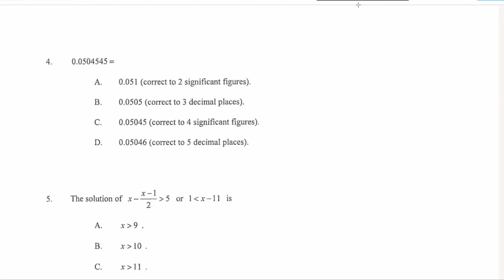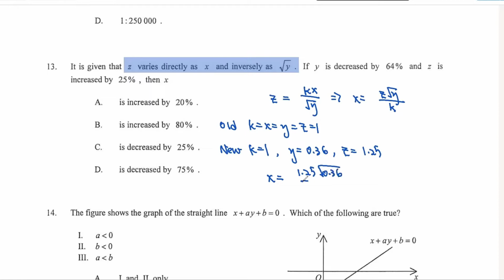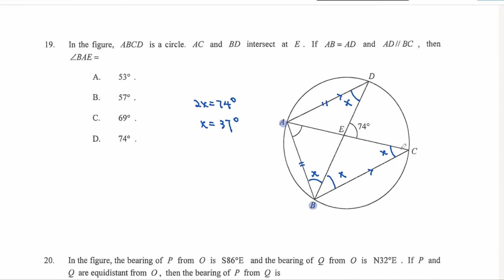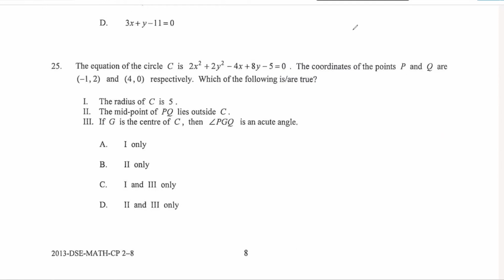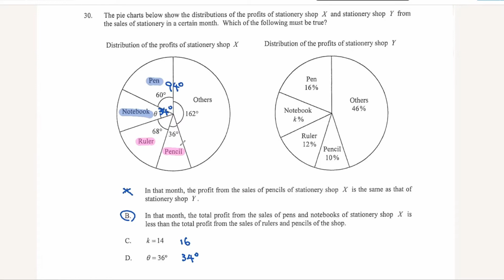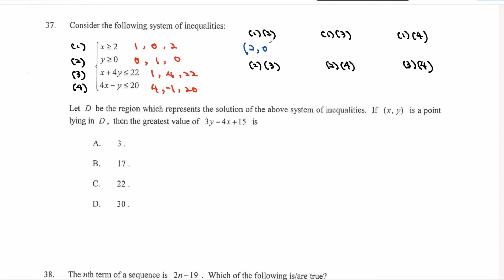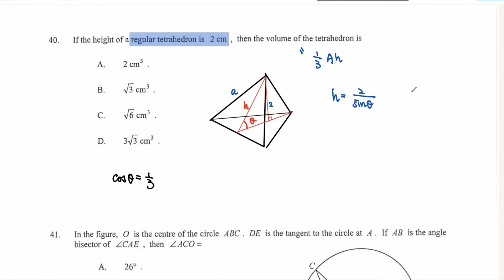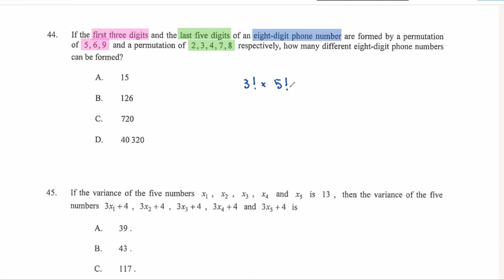DSE Maths Core 2013 Paper 2全解答|數學DSE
0:00 Question 1 Law of Indices - Different Bases
1:09 Question 2 Changing Subject
1:39 Question 3 Factorize
2:29 Question 4 Estimation - Number of Significant Figure & Decimal Place
3:24 Question 5 (Inequalities)
3:52 Question 6 Quadratic Equation - Perfect Squares on both sides
4:20 Question 7 Quadratic Graph
5:21 Question 8 Identity - Find Unknown
6:12 Question 9 Polynomial - Remainder Theorem
6:34 Question 10 Percentage - Consumer Math
7:40 Question 11 Percentage - Compound Interest
8:08 Question 12 Rate & Ratio - Scale
9:10 Question 13 Variation - Percentage Change
10:10 Question 14 Equation of Straight Line
11:33 Question 15 Symmetry
12:10 Question 16 Mensuration - Area of Segment
13:38 Question 17 Mensuration - Volume of Sphere and Cone
14:18 Question 18 Mensuration - Area/Ratio related
15:31 Question 19 Properties of Circle
16:30 Question 20 Trigonometry - Bearing
17:42 Question 21 Polygon - Angle Sum of Polygon|/Exterior Angle of Polygon/Number of Diagonals
19:08 Question 22 Trigonometry - Solve Triangle
20:24  Question 23 Trigonometry - Identities
21:30 Question 24 Equation of Locus
22:40 Question 25 Equation of Circle
24:43 Question 26 Probability - Draw Table
26:01 Question 27 Statistic - Mean Mode Median
27:03 Question 28 Variation - Graph
27:25 Question 29 Statistic - Stem and Leaf/Box and Whisker
28:07 Question 30 Statistic - Pie Chart
29:59 Question 31 Polynomial - L.C.M.
30:48 Question 32 Logarithm - Log Transformation
32:16 Question 33 Numeral System - Hexadecimal
32:45 Question 34 More about Equation/Logarithm
34:50 Question 35 Quadratic Equation - Sum and Product of Roots
35:22 Question 36 Complex Number
36:12 Question 37 Linear Programming
39:01 Question 38 Arithmetic Sequence and Series
40:35 Question 39 Graph Transformation
43:30 Question 40 Mensuration - Regular Tetrahedron
46:53 Question 41 Properties of Circle - Tangent related
47:54 Question 42 Intersection between Circle and Straight Line
49:46 Question 43 Four Centre of Triangle - Circumcenter
50:43 Question 44 Probability - Counting
51:18 Question 45 Statistic - Data Transformation/Variance